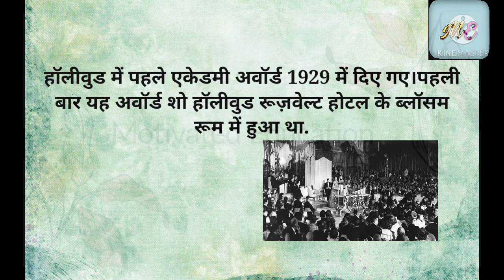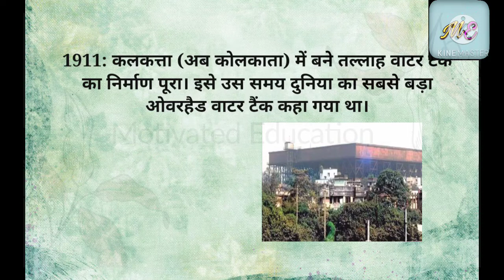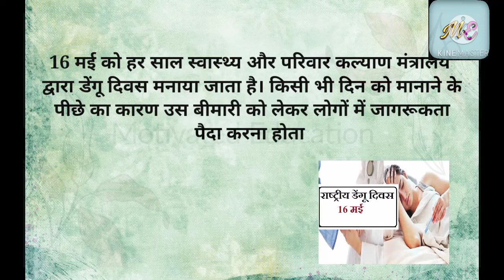16 मई का इतिहास | History of 16 may | आज का इतिहास | Today's History | Current Affairs |gk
14 मई का इतिहास | History of 14 may | आज का इतिहास | Today's History | Current Affairs |gk

 15 मई का इतिहास | History of 15 may | आज का इतिहास | Today's History | Current Affairs |gk